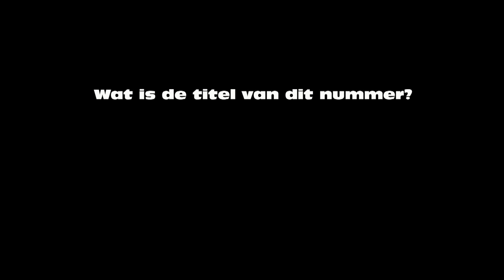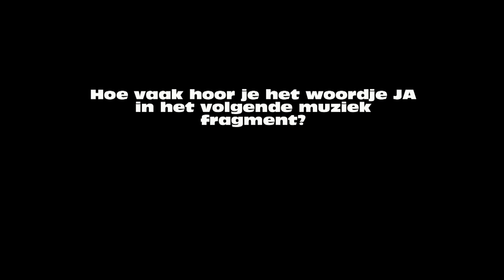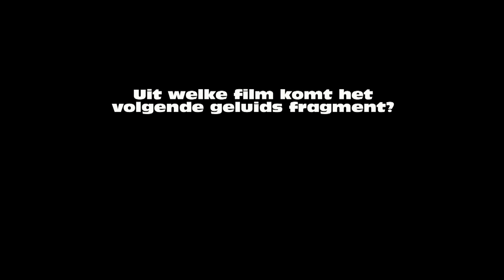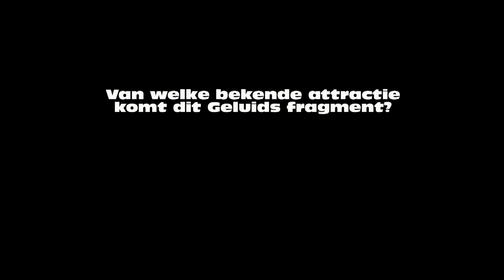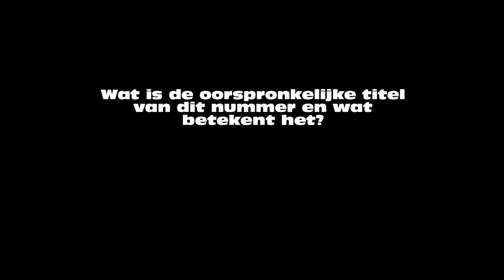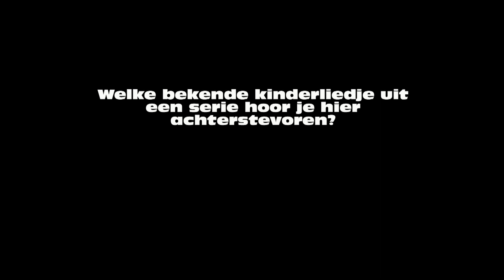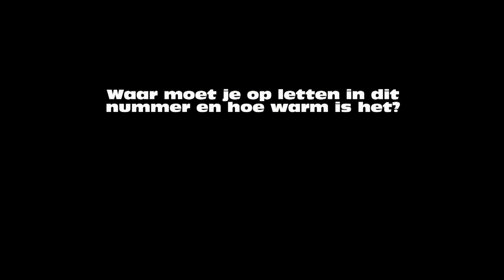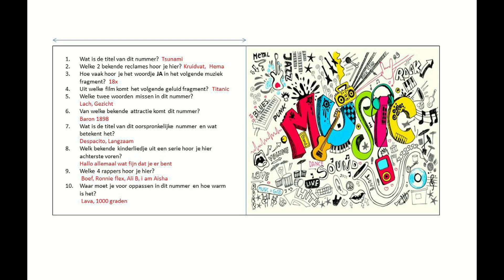2018 Muziek Quiz Lindy